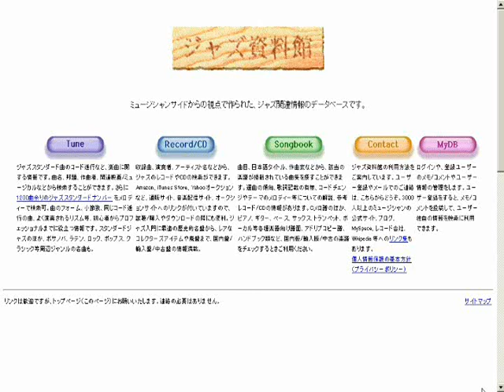Wee Dot - ジャズスタンダード曲テーマ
作曲：J. J. Johnson
演奏（打ち込み）：藤井紀行@ジャズ資料館
JASRAC作品コード：0W0-0660-4